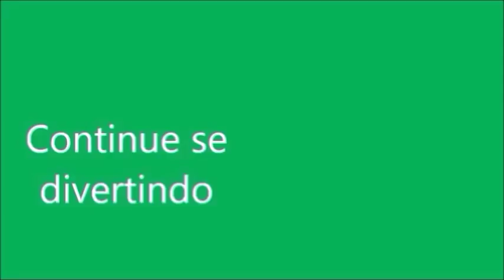RETROSPECTIVA COMO FAZER LEITE EM PÓ E PÓ DE SUCO PARA BABY ALIVE AMANDINHA E MELZINHA.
Olá você gosta da Baby Alive Amandinha? Se você gosta corre para se inscrever no novo canal dela. Lá vai ter muitaaaaaa coisa divertida. Amandinha fez um vídeo para vocês lá no canal.
Vai ter muita diversão no canal novo também. E escreva la vimdo canalbrincadeiradecriança.

Nesta novelinha da Baby Alive vamos aprender a fazer mais comidinhas para bonecas.